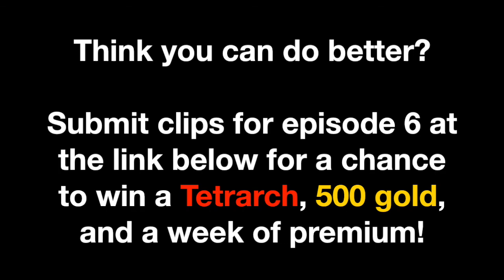Murphy's Law of Tanks - Episode 5